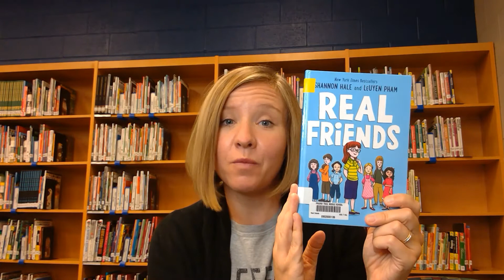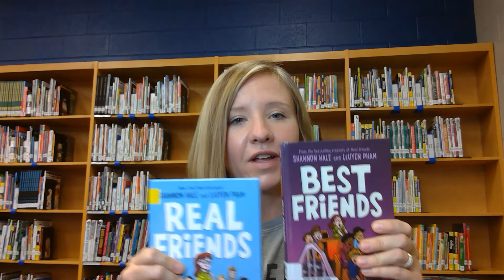Book Talk: Real Friends & Best Friends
Learn more about these fabulous series before you read!